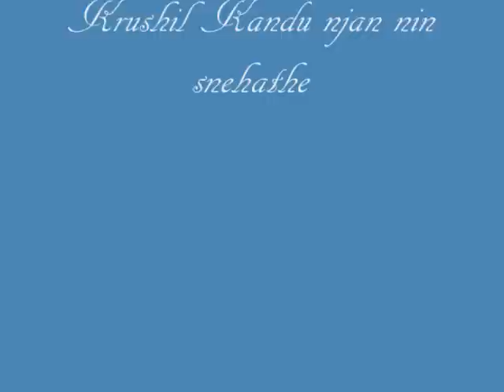Krushil Kandu Njan Nin Snehathe (Malayalam Christian Song)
Orchestration & Singing : Shiju John

LYRICS:
Krooshil kandu ngan nin snehathe..
Azaamarnna nin maha thyagathe
pakaram enthu nalkum ngan eni
hridayam poornamaye nalkunnu nadhane

Shritikalil ngan kandu nin karaviruthe
albuthamam Nin nganathil poornathiyum
nandiyallenum vazhthum edum shristave

Adipinaril kandu ngan snehathe
swakyamakum yeshuvin shakthye
En arogyam nalkunnu thathaneye

Mozhiyil kettu rakshayin shabdhathe
viduthal nalkum nine emba vachanathe
Desthathegum pokum suvisheshavumeye